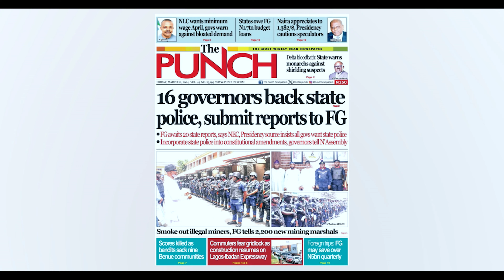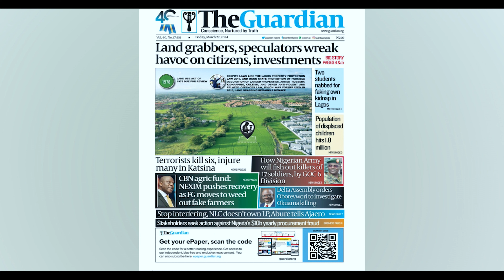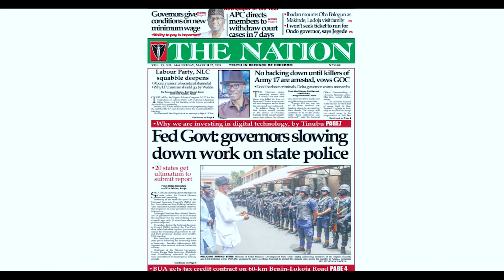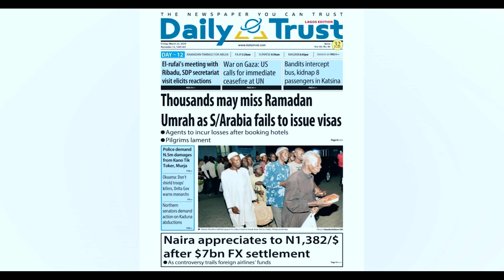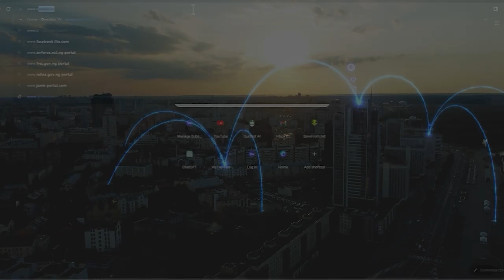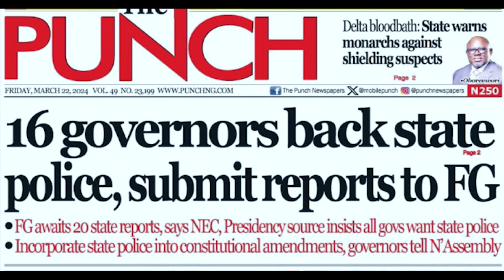16 Governors Rally Behind State Police Movement | Bold Move Shakes Up Federal Government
In a groundbreaking development, 16 governors have thrown their weight behind the push for state police in Nigeria, submitting comprehensive reports to the Federal Government.
Join us as we dive into this pivotal moment that could reshape law enforcement in the country.
Don't miss out on the latest updates and insights on this crucial topic!